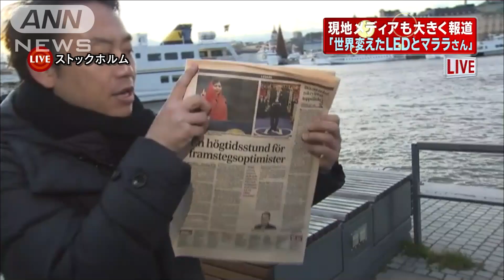「世界を変えたマララとLED」 現地メディアも報道(14/12/11)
ノーベル賞の授賞式から一夜明けたストックホルムから報告です。日本人の3人は、どのように報道されているのでしょうか。　（吉田豪記者報告）　現地の新聞では大きく取り上げています。